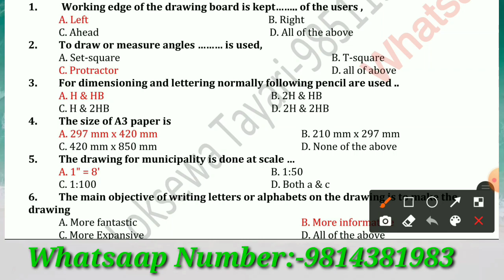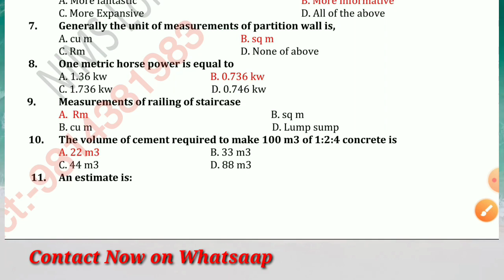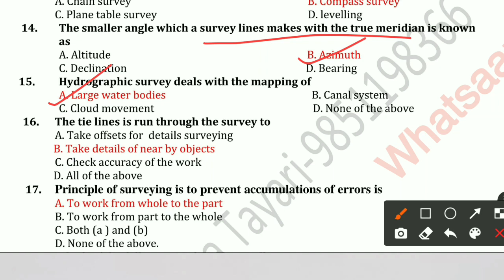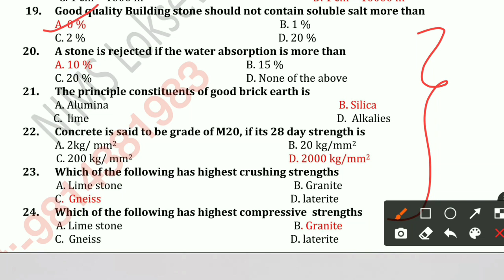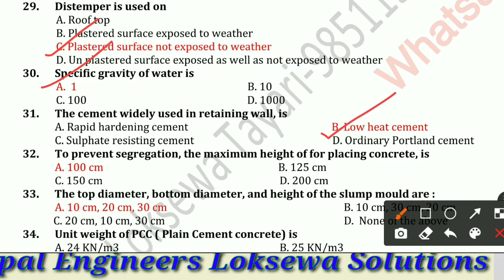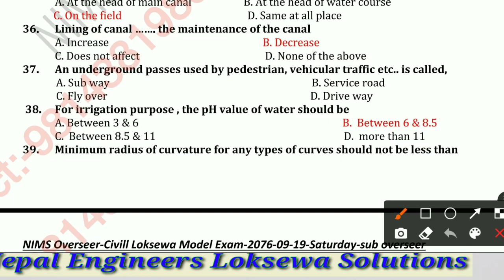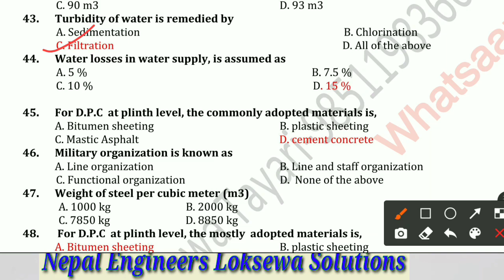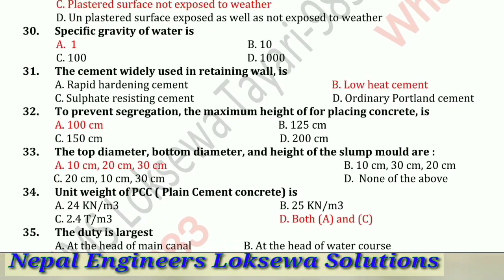Loksewa Civil Sub-Overseer Questions Set,Loksewa Assistant Sub-Engineer MCQ Set,Civil 4th level MCQ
Assistant Sub-Engineer Bagmati Pardesh Loksewa aayog 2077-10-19 Quick Revision,Match your Answer Now,Key-D,Nepal Engineer's Loksewa Solutions,

Assistant Sub-Engineer MCQ, Components of Building MCQ,Nepal Engineer's Loksewa Solutions,loksewa Special Episode,
General Information about Legislation MCQ in English,MCQ About Constitution Of Nepal,Pradesh Loksewa New additional Syllabus, Totally Based on New Syllabus of Civil Assistant Sub_Engineer, Sub-Engineer MCQ, Nepal Engineer's Loksewa Solutions,

General Legislation MCQ Part-4, नेपालको संविधानबारे कस्तो MCQ आउन सक्छ हेर्नुहोस् Full Vedio,Loksewa मा सोधिसकेका केही प्रस्न हरु,Nepal Engineer's Loksewa solutions,

नेपालको संविधान को विषय बारे MCQ Part-3,General Legislations MCQ, प्रशासन तर्फ सोधिसकेका केही MCQ ,Nepal Engineers Loksewa Solutions,

Instagram Id
er_nand_kishor_shah